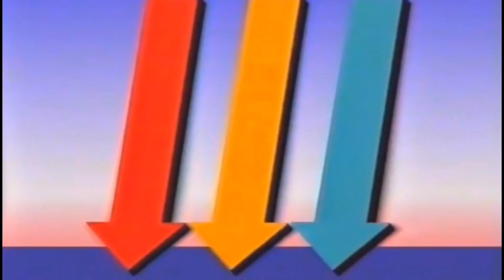Smartest in the Flock | Live Comedy Sketch Game Show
Smartest in the Flock is a game show starring Lionel the Lamb and Roy Shepherd, the once moderately popular game show of the 1980's has been brought back for a one off special, filmed in front of a live studio audience.

Written by Toby Walker and Michael Harper

Roy Shepherd - Toby Walker
Lionel the Lamb - Michael Harper
Brian - Adam Dyson
Star of stage and screen Bonnie Langford - Morgan Leigh-Howard
Stagehand - Sebastian Brown

Camera operator - Lucy Hewitt
Edited by Toby Walker
Special thanks to our live studio audience

Filmed live on 31/5/24